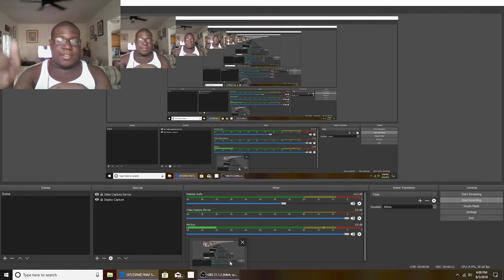【SFM】 FNAF SONG "GOODBYE" OFFICIAL MUSIC VIDEO Reaction